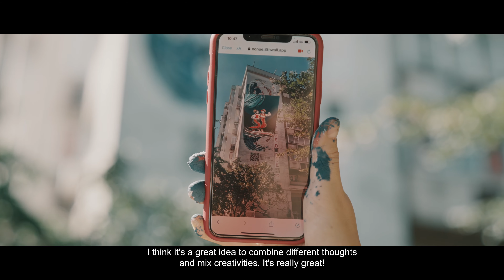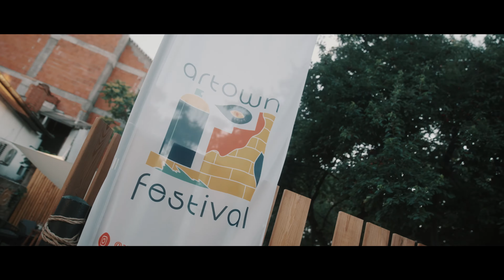Artown Festival 2023 | Ploiesti Romania | Official Aftermovie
Artown Festival is an urban and social manifesto for a different world, filled with life and colour. We use art as a public declaration because we want to generate awareness of Romanian social issues. We then propose to take a moment to recognize their impact on society. While urban interventions aim to generate dialogues for the community and monologues for the passerby, they are also an open invitation to change. They reflect our voice and express our society’s values, while  reshaping a city.

After a winding journey filled with art, hard work, amazing people, great community, new international friendships, tears and joy, the curtains have closed on the amazing experience of the Artown Festival 2nd edition. But endings, as they say, are just new beginnings in disguise.

Follow our activity on social media, you are one click away from your daily dose of art!